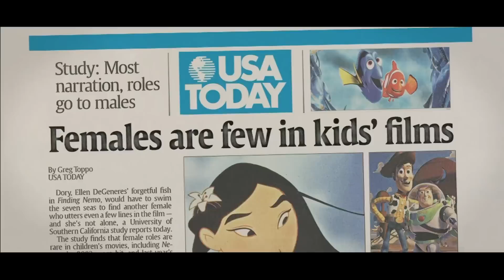Governors Award: 74th Emmy Awards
Geena Davis and Madeline Di Nonno accept the Governors Award on behalf of the Geena Davis Institute on Gender in Media at the 74th Emmy Awards.